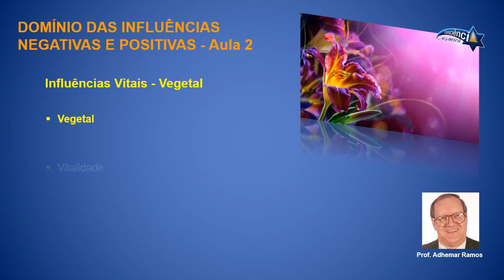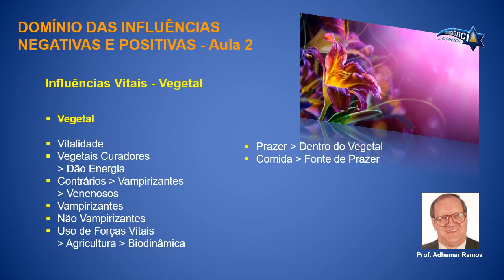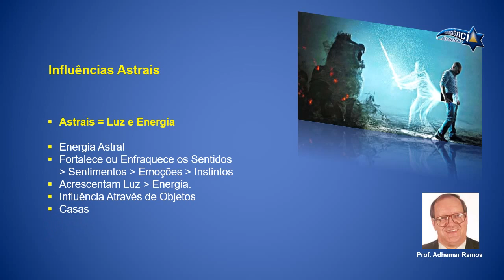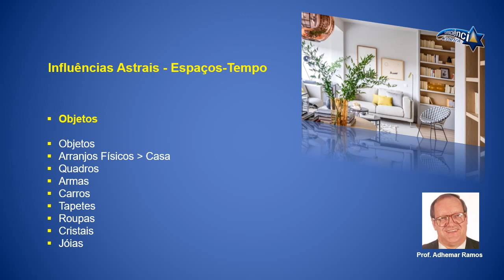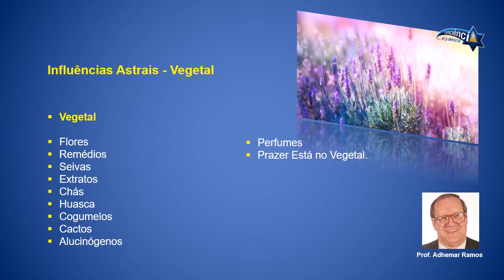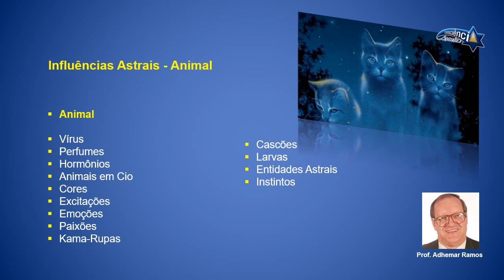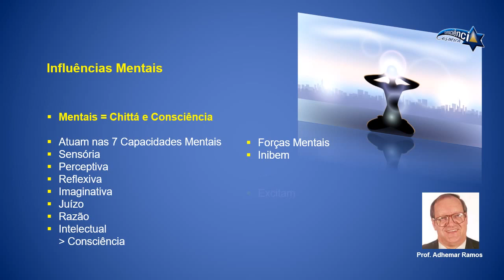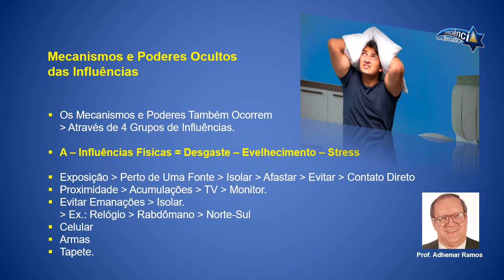022 DOMÍNIO DAS INFLUÊNCIAS NEGATIVAS E POSITIVAS - AULA 2 - Prof. Adhemar Ramos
NESTE VÍDEO: Influências Vitais no Reino Vegetal, Reino Animal, Reino Hominal Influências Astrais, Influências Astrais nos Espaços-Tempo, Objetos Que Sofrem Influências Astrais, Influências Astrais no Reino Vegetal, Reino Animal, Reino Hominal, Influências Mentais. Influências Mentais no Reino Mineral, Reino Vegetal. Reino Animal, Reino Hominal. Influências Espirituais, Mecanismos e Poderes Ocultos das Influências Físicas.

NESTE VÍDEO
O Prof. Adhemar Ramos ensina sobre as Influências Vitais, Astrais, Mentais e Espirituais que Acontecem nos 4 Reinos Evolutivos.

Você Saberá a respeito destas Influências e como se defender delas nos diversos Planos.

Conhecerá os diversos tipos de Influências que acontecem nos Planos Vital, Astral, Mental e Espiritual que muitas vezes passam despercebidas.

Terá Informações sobre a ocorrência destas Influências e a melhor maneira de aproveitar os aspectos positivos e se defender dos aspectos negativos.

Saberá Entender a os Mecanismos e Poderes Ocultos das Influências Físicas.

00:00:00 - 1 - Abertura
00:00:38 - 2 - Influências Vitais - Vegetal
00:09:35 - 3 - Influências Vitais - Animal
00:11:08 - 4 - Influências Vitais - Hominal
00:14:53 - 5 - Influências Astrais
00:17:30 - 6 - Influências Astrais nos Espaços-Tempo
00:29:13 - 7 - Relações Setenárias
00:29:29 - 8 - Influências Astrais - Vegetal
00:36:56 - 9 - Influências Astrais - Animal
00:41:44 - 10 - Influências Astrais - Hominal
00:45:15 - 11 - Influências Mentais
00:49:44 - 12 - Influências Mentais - Mineral
00:50:36 - 13 - Influências Mentais - Vegetal
00:51:25 - 14 - Influências Mentais - Animal
00:51:38- 15 - Influências Mentais - Hominal
00:53:20 - 16 - Influências Espirituais
00:53:49 - 17 - Mecanismos e Poderes Ocultos das Influências Físicas
00:58:18 - 18 - Encerramento

Se você puder, Ajude-nos e faça sua Contribuição para disponibilizar mais aulas como esta em nosso Canal.